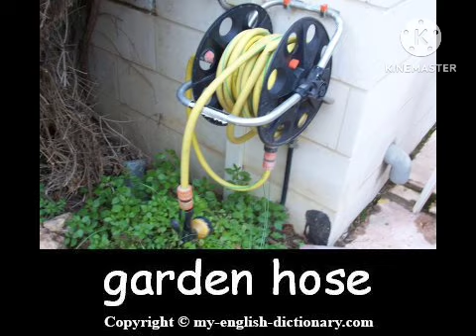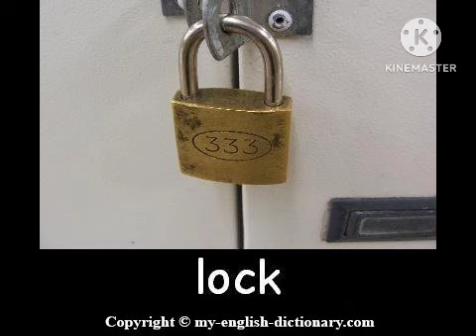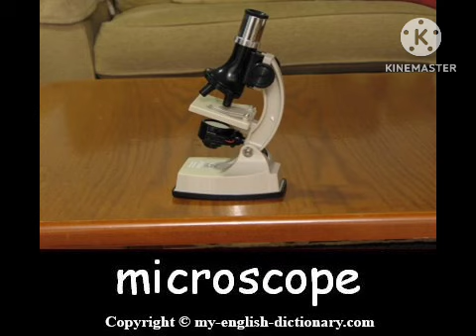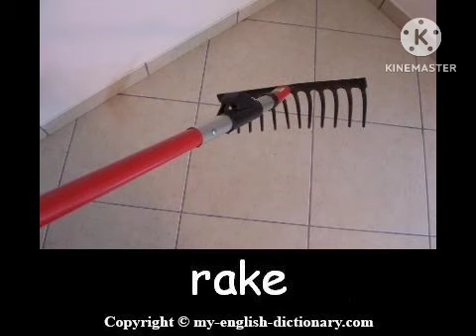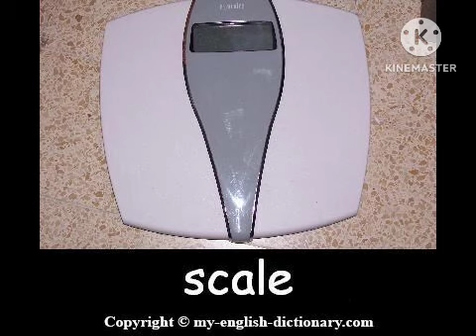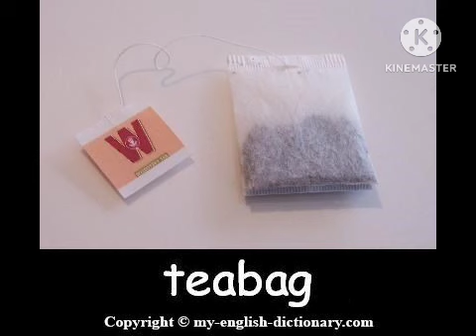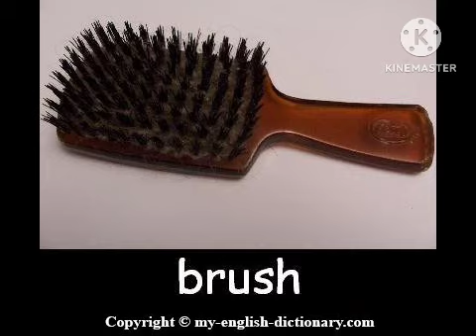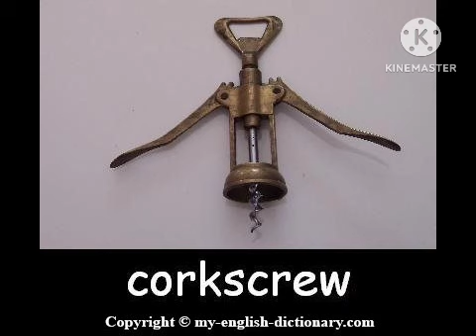Learn English Pictures in Audio - Handheld Items